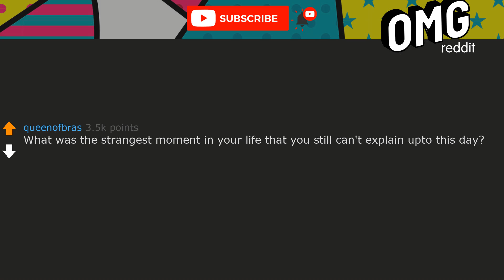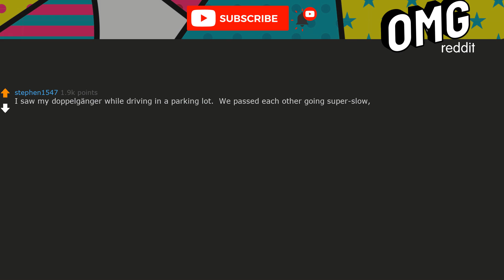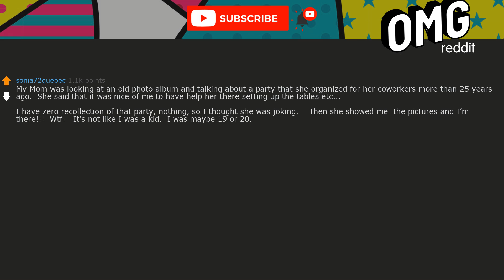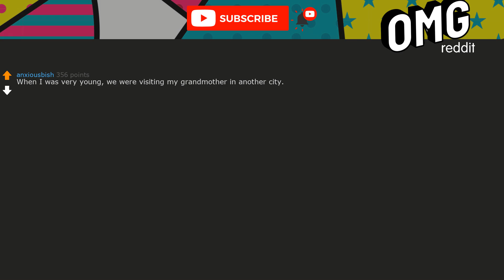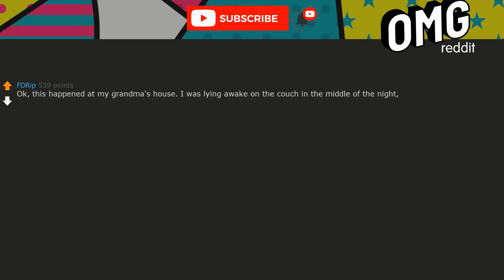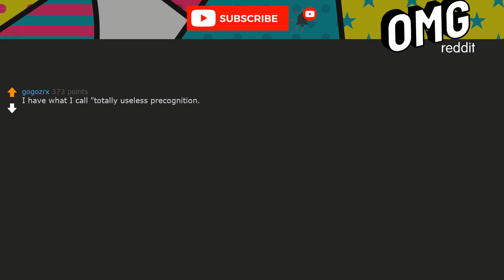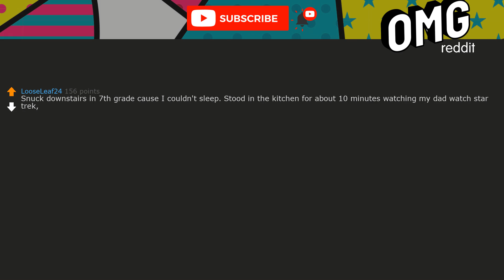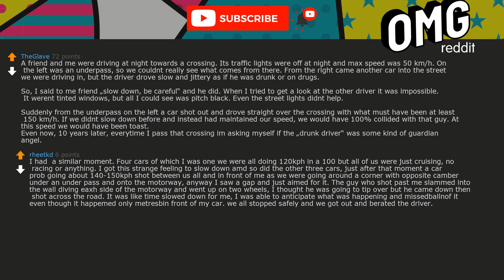What was the strangest moment in your life that you still can't explain upto this day? -askreddit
What's your opinion on this, have something to add?